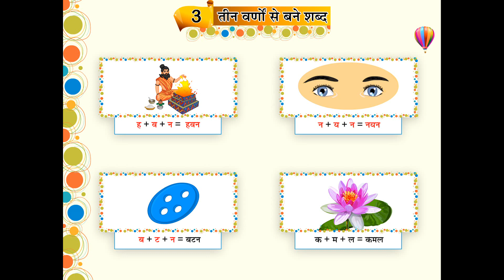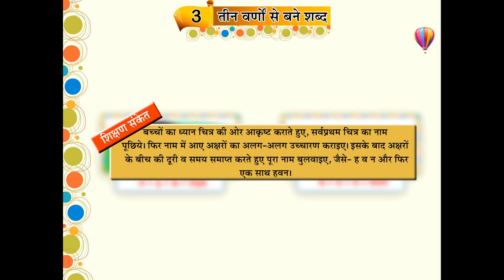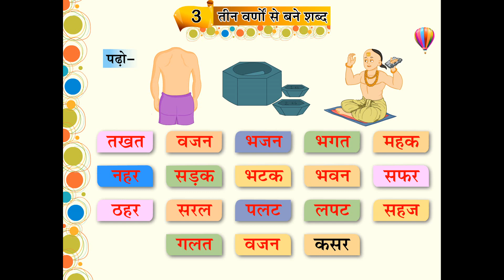Canvas हिंदी शब्द ज्ञान | Chapter - 3 | तीन वर्णों से बने शब्द ( Part 1 ) | Animated video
A new series of Vardhman "Canvas" is presenting "हिंदी शब्द ज्ञान  "in which children are taught to read हिंदी शब्द ज्ञान  through digital medium.